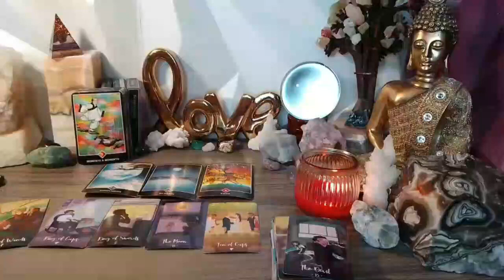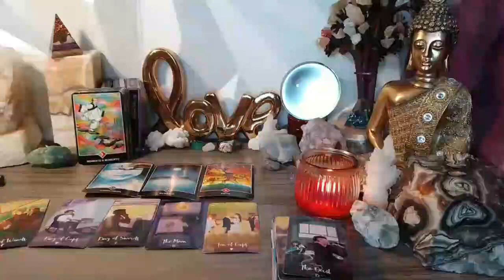ARIES YOU'RE GOING TO BE MUTE❗️🤐 TODAY YOU DISCOVER SOMETHING TREMENDOUS🚨🤯 NOVEMBER 2023 TAROT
Aries Love
Aries 2023
Aries today
Aries OCTOBER